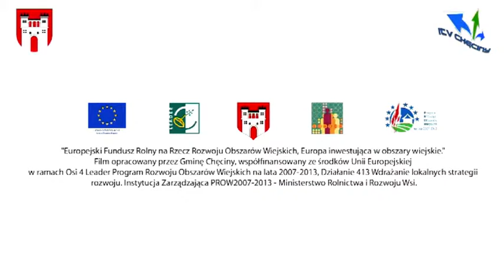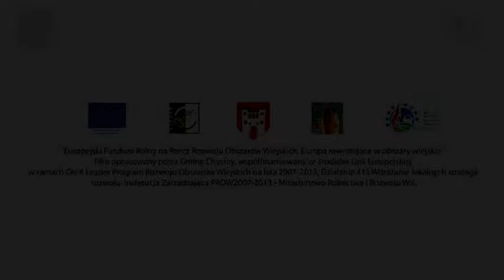VIII Festiwal Kultury Żydowskiej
W Chęcinach odbył się VIII Festiwal Kultury Żydowskiej